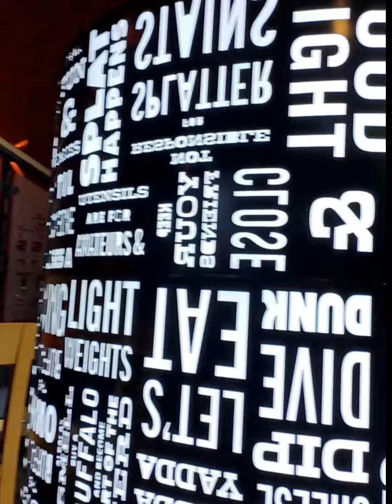Buffalo wings and rings | Today discount offer | food vlog | restaurant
saudi arab famous food